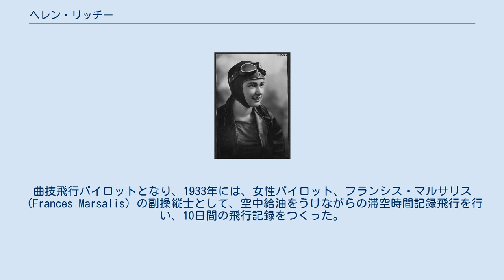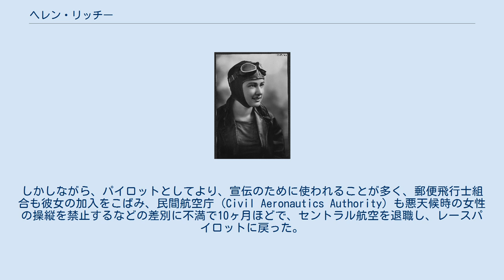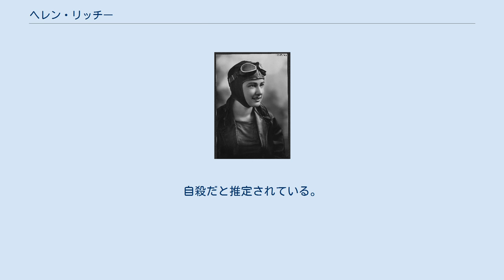ヘレン・リッチー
Helen Richey, 1929. ヘレン・リッチー（Helen Richey、1909年11月21日 - 1947年1月7日）は、アメリカ合衆国の女性パイロットである。
民間航空のパイロットとして雇われた最初のアメリカ人女性パイロットである。
 ペンシルベニア州、マッキースポート（McKeesport）に生まれた。
父親はマッキースポートの教育長であった。
少女時代にズボンをはくのを好む女性であった。
20歳の時に飛行機の操縦を習い、飛行免許を取ると、父親は飛行機を買い与えた。
曲技飛行パイロットとなり、1933年には、女性パイロット、フランシス・マルサリス（Frances Marsalis）の副操縦士として、空中給油をうけながらの滞空時間記録飛行を行い、10日間の飛行記録をつくった。
1934年には女性のナショナル・エア・レースに優勝するが、このレースでフランシス・マルサリスが事故死したことによって、より安定した航空の職業に就くことを望んだ。
セントラル航空（後にユナイテッド航空に吸収される）が、彼女を雇い、1934年12月31日、初の女性パイロットとして、フォード トライモーターに副操縦士として搭乗し、新聞もこのことを大きく報じた。
しかしながら、パイロットとしてより、宣伝のために使われることが多く、郵便飛行士組合も彼女の加入をこばみ、民間航空庁（Civil Aeronautics Authority）も悪天候時の女性の操縦を禁止するなどの差別に不満で10ヶ月ほどで、セントラル航空を退職し、レースパイロットに戻った。
セントラル航空でパイロットとして飛行したのは10数回にすぎなかった。
1936年にはアメリア・イアハートと組んで、ベンディックス・トロフィー・レースで男性チームと競って5位に入賞した。
 第二次世界大戦中はWomen's Airforce Service Pilots (WASP)などに参加し、軍用機の輸送飛行に従事した。
戦後は、軍を退役した多くのパイロットが生まれたことによって、パイロットの仕事が見つからなくなり、1947年、ニューヨークのアパートで睡眠薬を飲んで死亡した。
自殺だと推定されている。